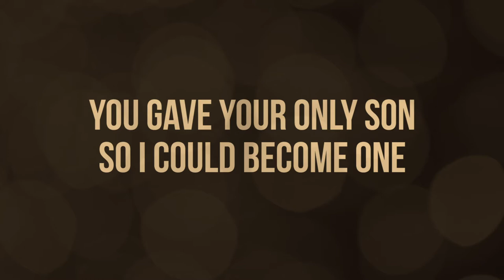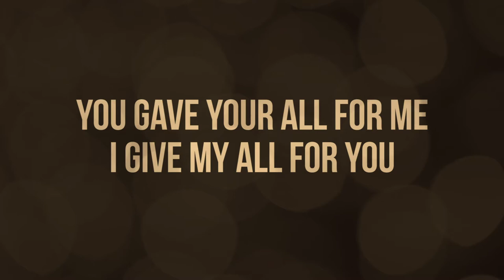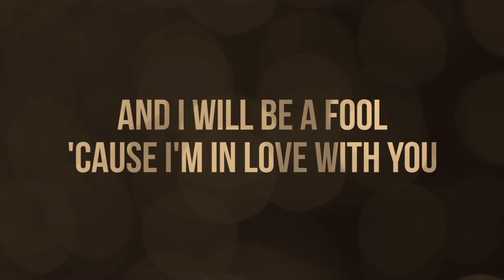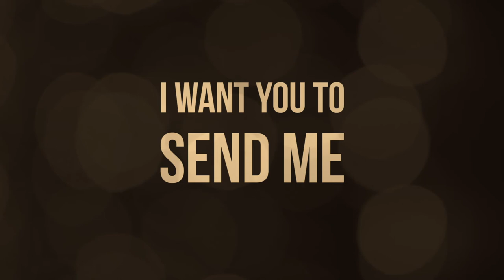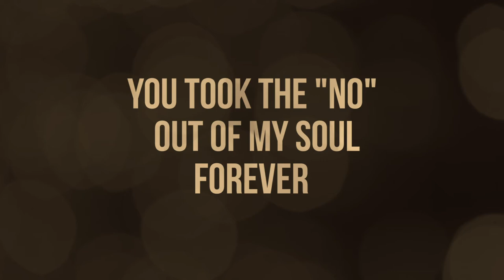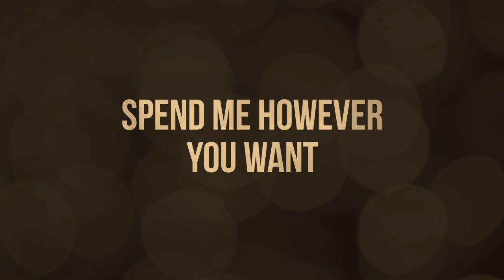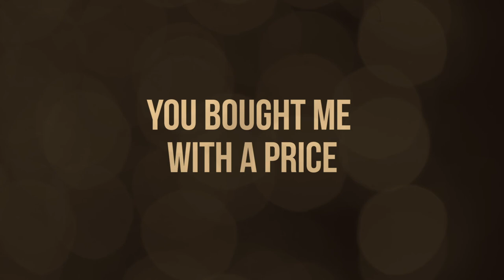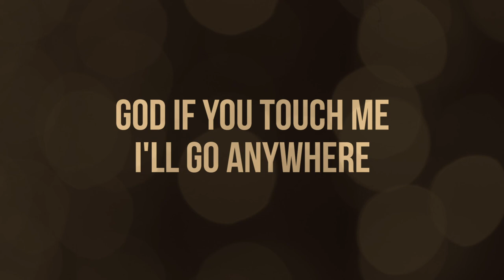Coin in Your Pocket // Official Lyric Video // John Gabriel Arends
Watch the official lyric video for "Coin in Your Pocket" by John Gabriel Arends from the Undivided Heart worship album. including free songsheets.

CCLI Song No. 7031143

You have chosen me, called me royalty
Given destiny, lifting me from the dirt
You gave Your only Son so I could become one
I’m not an orphan anymore

You’ve captured me with holy love
I’ve never been so free
You’ve purchased me with holy blood
I want You to send me!

Make me a coin in Your pocket, spend me however You want
I am Yours and I'm longing, God if You touch me I'll go anywhere
And will do anything that You ask, ‘cause I am Yours

You gave Your all for me, I give my all for You
Your love compelling me to live for something more
And I will be a fool, ‘cause I’m in love with You
You are the reason I’m alive

You took the “no” out of my soul forever
Now all that’s left is all my “yes” forever